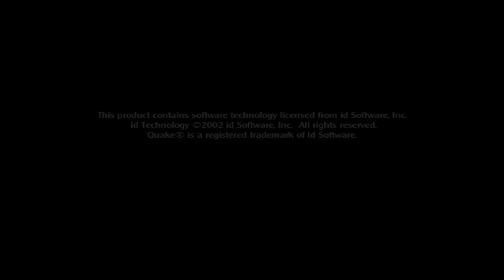Medal of Honor Allied Assault: Spearhead | Bazaar | 31/03/2023